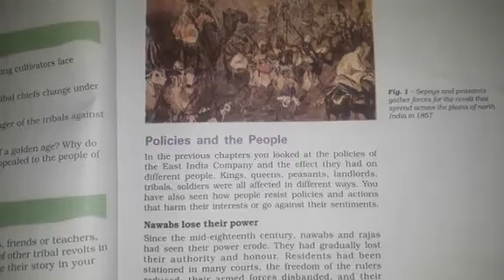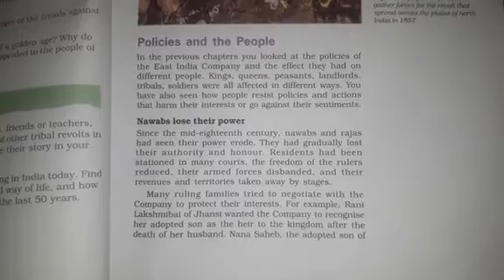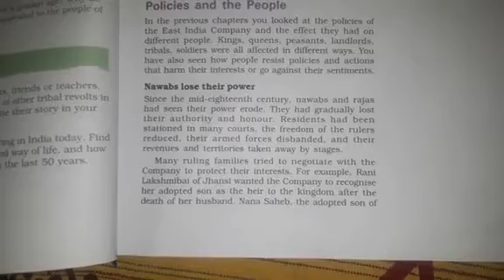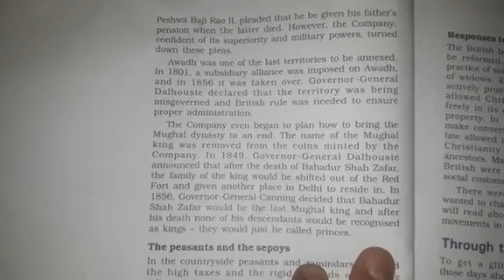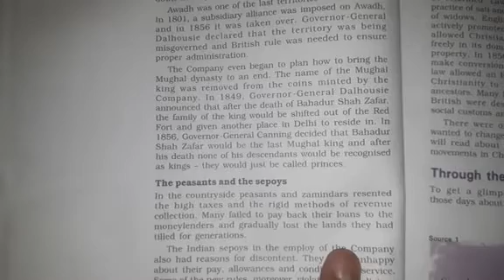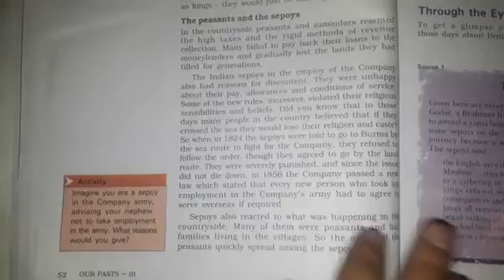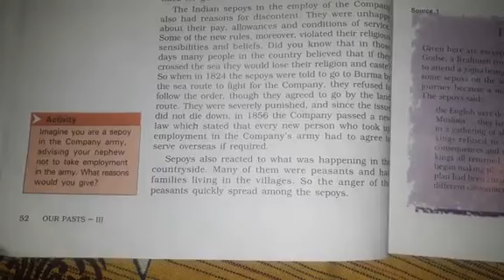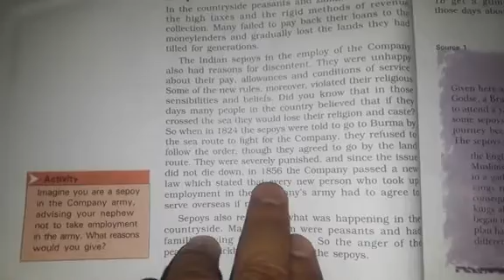When People Rebel 1857 And After